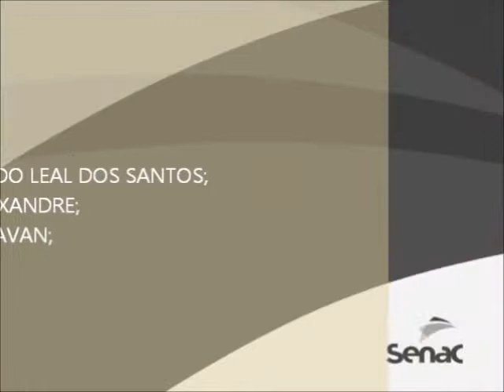Aula de Aquisições em Projetos (Chaves)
A turma do TGTI em:
Aula de Aquisições em Projetos
Faculdade: SENAC Criciúma

Equipe:
Tiago Ferro Pavan
Rodolpho Alexandre da Cruz Pereira
Carlos Eduardo Leal dos Santos

Disciplina: Planejamento de Projetos em TI
Orientador: Cristiano Tomasi
Data: 13/12/2013